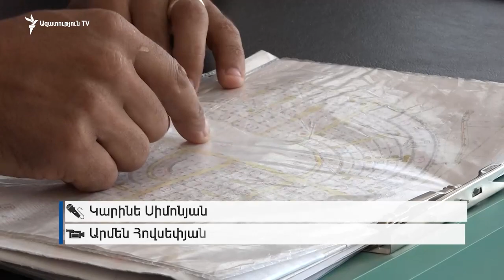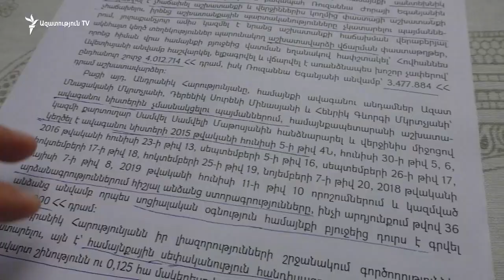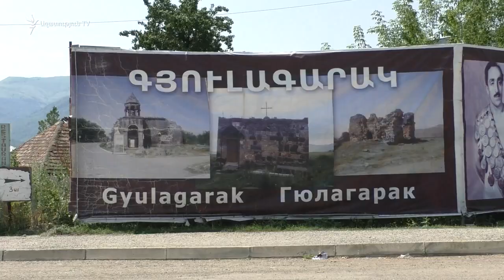Հարթագյուղի փաստացի ղեկավարը խախտումներ է հայտնաբերել․ նախկին գյուղապետը հերքում է մեղադրանքները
34 տարվա համայնքի ղեկավարի հրաժարականից հետո պաշտոնակատար նշանակված Հարություն Սարգսյանը Լոռու մարզի Հարթագյուղի համայնքապետարանում բազմաթիվ խախտումներ է հայտնաբերել ու ձեռքի տակ եղած բոլոր փաստերն ուղարկել իրավապահներին՝ քննության։ Համոզված է՝ ուսումնասիրությունից հետո համայնքի 0 դրամով իրեն հասած բյուջեն կհամալրվի, իր խոսքով համայնքից ապօրինաբար տարված գումարները ետ կգան։